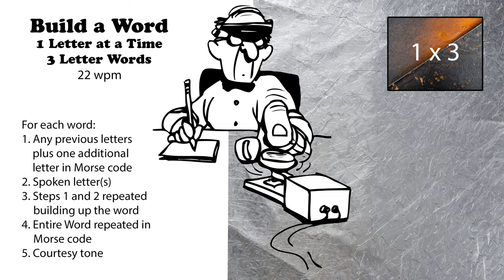Build A Word - 1 Letter At A Time - 3-Letter Words - 22wpm